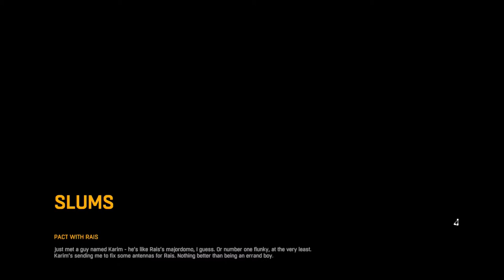Dying Light 24 Meeting Rais the Crazy Man